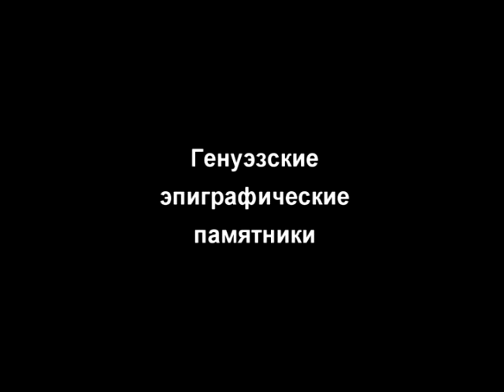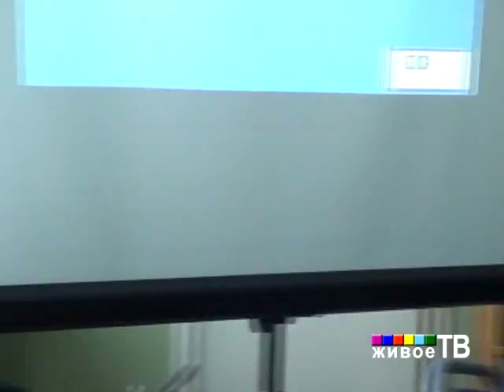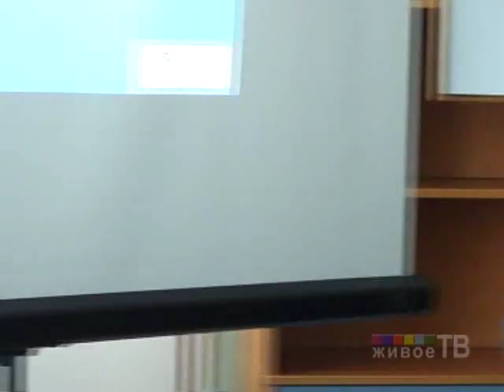Вяч. Вс. Иванов: Культура и наука средневековой Европы Часть 2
ЖИВОЕ ТВ, Институт языкознания РАН и отдел лингвокультурной экологии "Института мировой культуры МГУ" представляют:
Заседание отдела культуры и науки средневековой и современной Европы.
Д. В. Вальков: Генуэзские эпиграфические памятники в собраниях Центральной и Северо-Западной России (история, комментарий)
В заседании принимает участие Вячеслав Всеволодович Иванов Директор ИМК МГУ, заведующий отделом культуры древности ИМК МГУ,
доктор филологических наук, академик РАН.